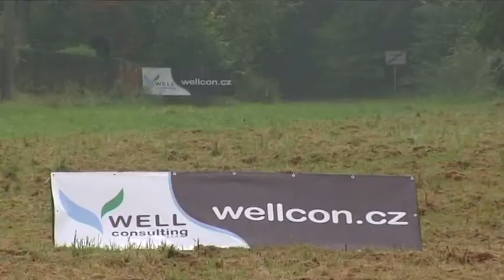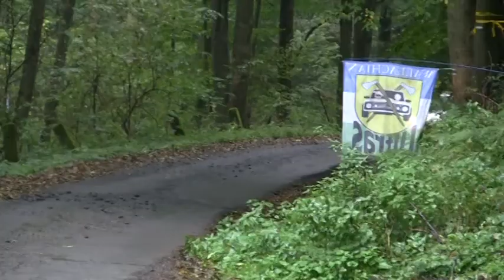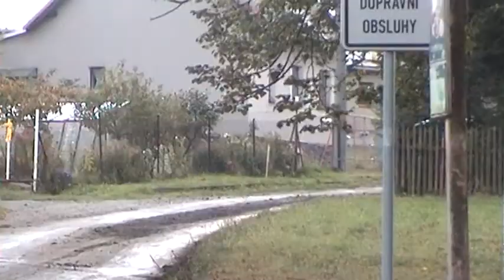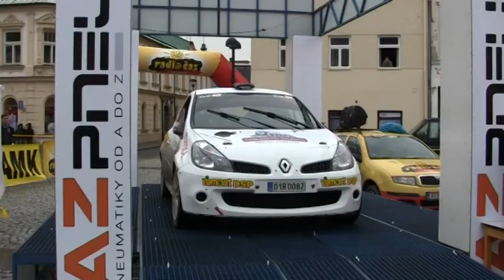AZ Pneu Rally Jeseníky 2011 | 47 | Miroslav Plíhal - Jiří Stross